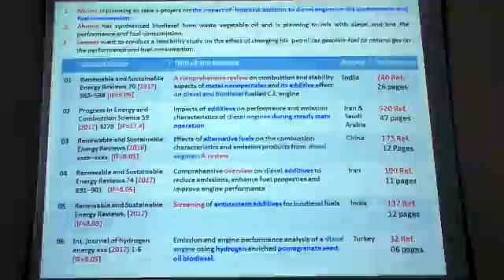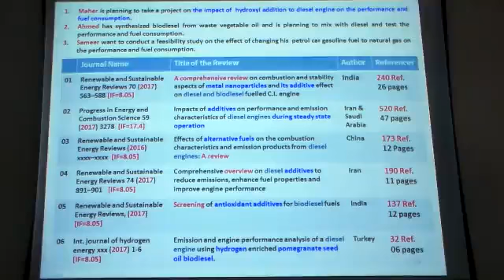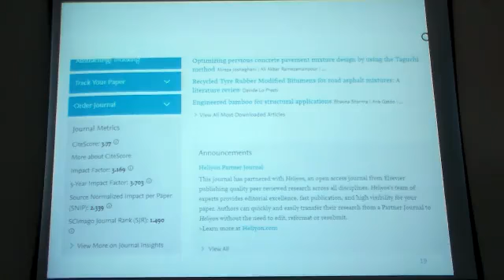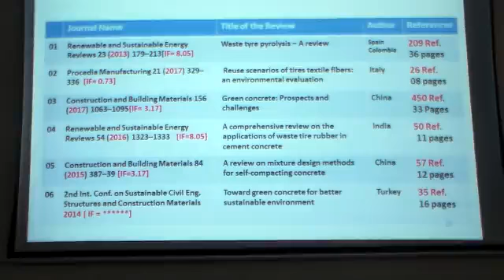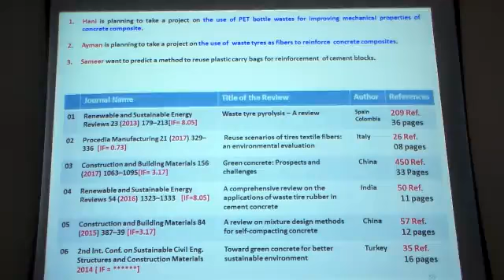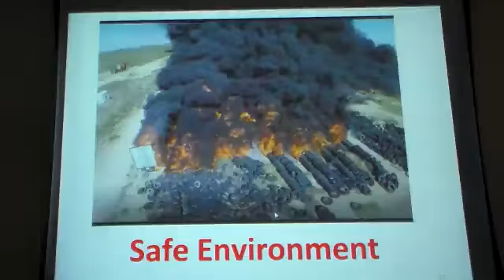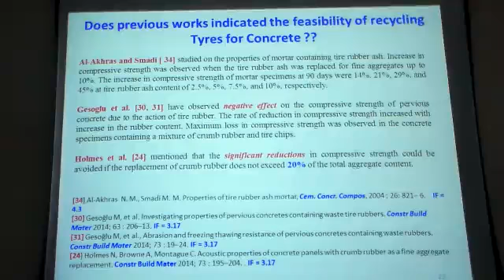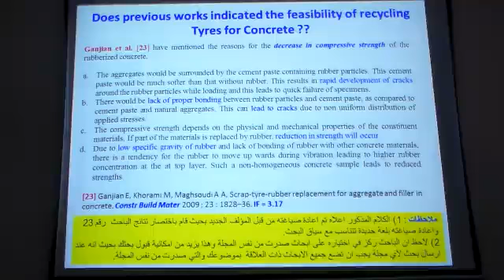RM ME&M B5 Lec4part9- 10